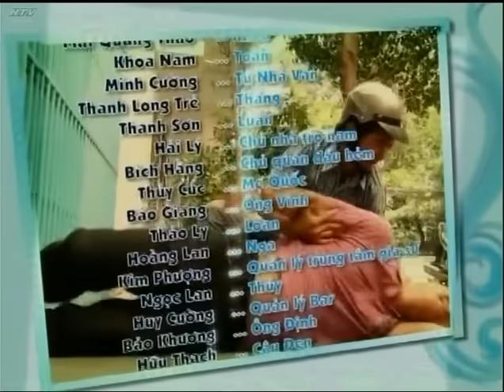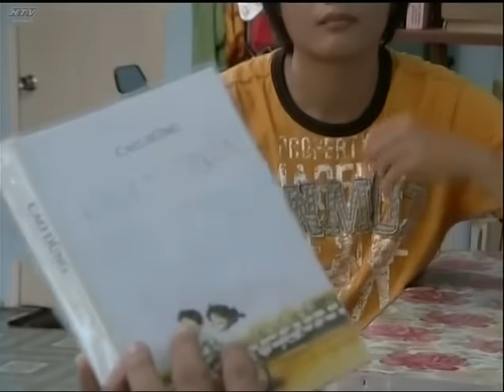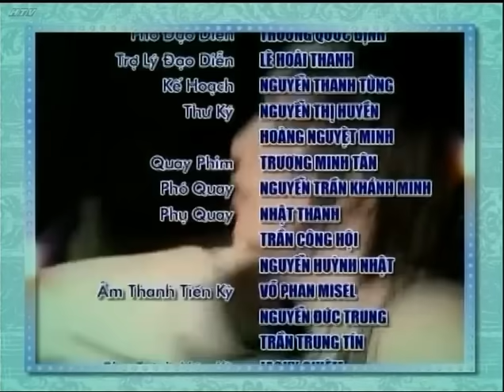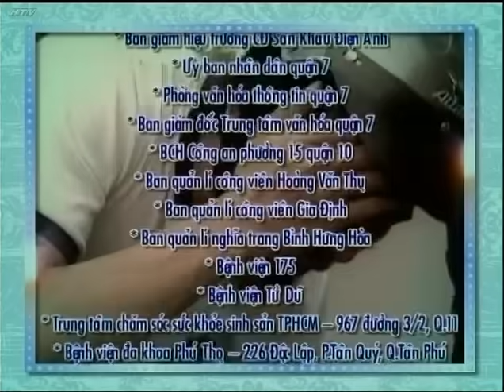Cổng Mặt Trời - Tập 54 | Top Phim Tình Cảm Việt Nam Hay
Đăng Ký Ngay Để Khám Phá Thế Giới Phim Cùng HPLUS MEDIA

Cổng Mặt Trời | Tập 54 | Biết được thái độ thích xen vào tình cảm của người khác mà Hồng đang thể hiện, Cúc vẫn lặng lẽ nhường nhịn đúng theo tính cách mà cô từng có. Biết chuyện, Bình thấy áy náy mỗi khi gặp Cúc. Có phải Bình cố tình tung chiêu trò bắt cá hai tay trong tình cảm?

Diễn viên: Lương Thế Thành, Hòa Hiệp, Đình Hiếu, Hùng Thuận, Ngọc Lan, Nguyệt Ánh, Kha Ly, Hiền Trang, Lê Bê La, Ánh Hoa, Kim Phượng, Huỳnh Anh Tuấn, Kinh Quốc, Công Ninh, Mai Phương, Phi Điểu, Thiên Kim